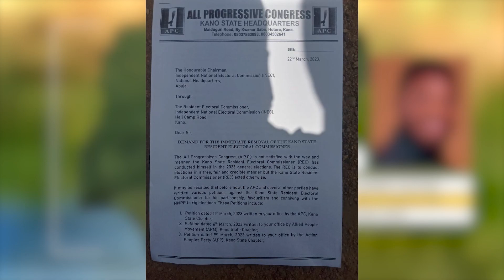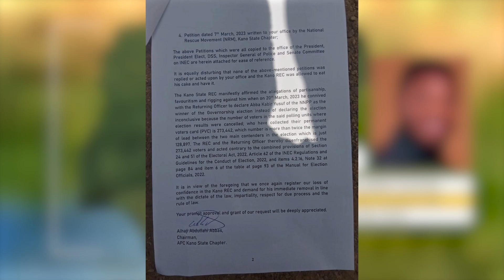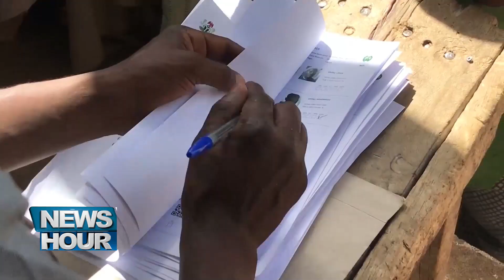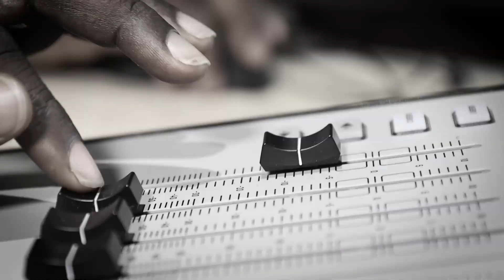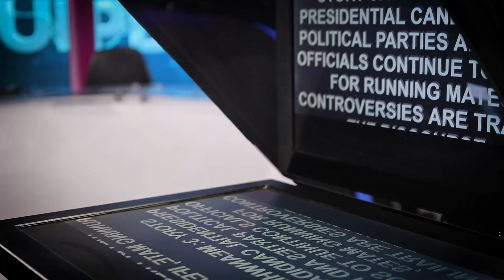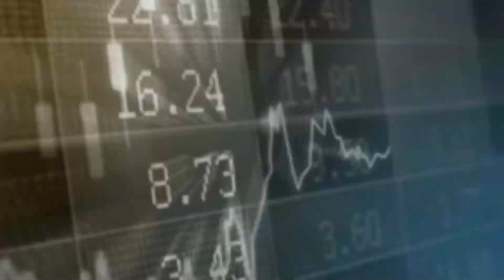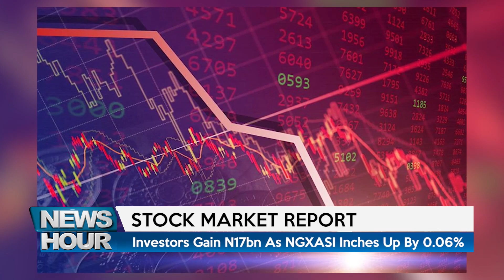NEWS HOUR @ 9PM. 22/03/2023 | TRUST TV